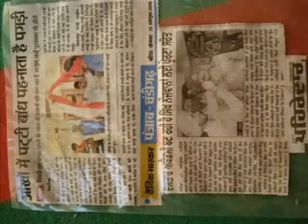Turban tying videos Ferozpuria Dastar Academy Bathinda(Punjab) Pagg Sikho 94635-95040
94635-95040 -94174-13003 ਇਥੇ ਹਰ ਤਰਾ ਦੀਆ ਪੱਗਾ ਬੰਨੀਆ ਤੇ ਸਿਖਾਈਆ ਜਾਦੀਆ ਹਨ | ਨੋਟ ; - ਇਥੇ ਵਿਆਹ ਸ਼ਾਦੀਆ 'ਚ ਦੁਲਹੇ ਦੀ ਪੱਗ ਬੰਨਵਾਉਣ ਲਈ ਸੰਪਰਕ ਕਰੋ
Meharbani Debi Makhsoospuri Official Video Academy pics with Song Cheerey Waalea Satinder Sartaj Feat By Dj Bhupendra kabaddi 2011 in india pakistan punjab new punjabi song Mangi Mahal jatt kabbadi fight MUSIC NEW PUNJABI SONG GAMES HINDI FILM FUNNY CLIP CRICKET WORLD CUP KABADDI SEXY MOVE Learn the art of turban tying funny clip punjabi university patiala bhangra Also, if you want to only do one exercise for the rest of your life... what is it? * bapu * gurminder guri * king records * sumit bhardwaj * vinit bhardwaj * sukhpal sukh * Bhardwajfilms * honey singh * ek noor * satti satvinder * mohd. Irshad * kamal * garry hothi * babu chandigarhia * raja kang * sukhpal such * jelly manjitpuri * gurminder kanidowal * jazzy b * gurdas mann * babbu mann * harbhajan mann * sukhshinder shinda * kamal heer * manmohan waris * nachattar gill * jassi shoal * jassi sidhu * malkit singh * amrinder gill.
Satinder Sartaj Dj Bhupendra urdu music punjab bhangra afghan music ballad arabic music bangla music punjabi farsi music bollywood arabic video clip persian music middle eastern reggae kurdish romantic music bulgarian music east european music albanian music movie religious music film punjabi music middle eastern music movie film religion gospel turkish music rap hindi music awards hip hop urdu eastern european music sad song folk music
daultan te jagg batheriyan paise ton jarur hund patt ji Satinder Sartaj live Performance at Shaheed Baba Deep Singh Sports Cultural Club Kapurthala punjabi singh sarai akhara akhada jalandhar masti fun sartinder 2011 kabaddi kabbadi kabadi
Satinder Sartaaj at MCM Girls College Sector 36-Chandigarh (Cheerey Wala Sartaaj) [HQ]
Satinder Sartaj Sartaj Interview Satinder Interview PTC Live PTC News Mehfil-E-Sartaj Sartaj Mehfil Cheerey Wala Sartaj Dil Sabh De Vakhre Daultan Aadmi Bina Mangeon Slaah Hun Der Ni ishqe Lyi Qurbania Dastar Yamaha Motia Chameli
Adi kick tye start mera yamaha hor das ki bhaldi Satinder Sartaj live Performance at Shaheed Baba Deep Singh Sports Cultural Club Kapurthala punjabi singh sarai akhara akhada jalandhar masti fun sartinder 2011 kabaddi kabbadi kabadi punjab punjabi banda\
Yamaha - Satinder Sartaj's live Performance at Kapurthala HD
kabaddi 2011 match kabaddi 2011 kapurthala

Turban Tying - Dhamala /Dumalla #1
How To Tie A Turban (Pagh)
sikh di shann phag
How to tie smart Turban (part -II)
Turban Tying - Dhamala /Dumalla #2
Turban Tying - Boys "House" Turban #1 (Keski)
Turban Tying - Women's Turban #1
How to tie smart turban (PUNI Part - How to Do Puni)
Turban Tying - Men's Double Patti (Nok)
How To Tie a Turban
How to tie an INDIAN PUNJABI TURBAN
Modern Style Punjabi Turban Tutorial - Part 1
Basic Turban Tying w/ Ram Rung Kaur
How to tie a Turban? Comment attacher un turban
Dastar (Turban) Tying- Dumalla Style Part 1/3
How to Tie a Side Turla Bhangra Pagh (Turban)
Some History and Tying a Sikh Turban
tying turban and head dresses
Dastar (Turban) Tying- Dumalla Style
Wanderlust travel magazine - How to tie a turban
Clothing Tips : How to Tie a Turban
How to Tie a Turban 2: The Dutch Crown
How to: wrapping your Moroccan shesh (Touareg turban)
HOW TO TIE A PAGG EASY AND FAST
Pagg - Pammi Bai
Sukhwinder Sukhi - Pagg Diya Poonia
nderjit Nikku Pagg Video Bhangra Videos